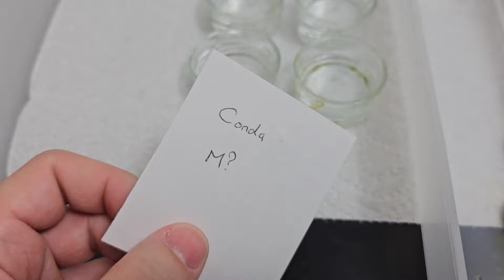I Knew this would Happen Someday (A Western Hognose Snake Video)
Well, I've done it now.  Looked in the general direction of one of the babies and squished him with my evil eyes.